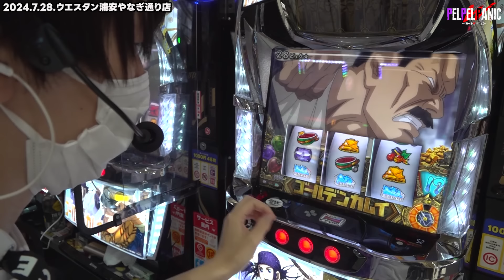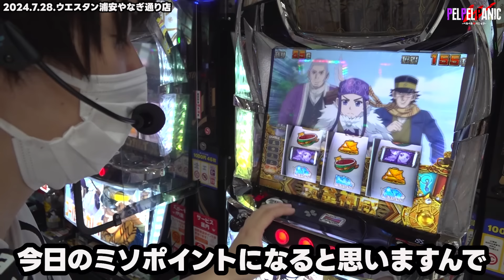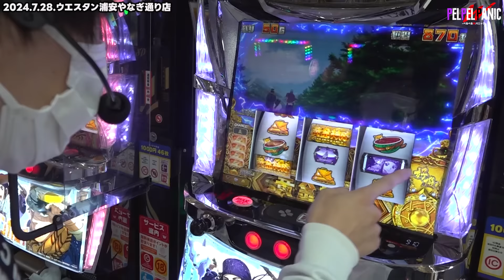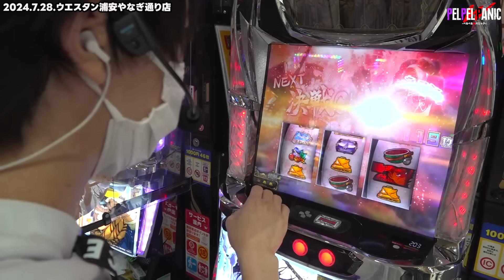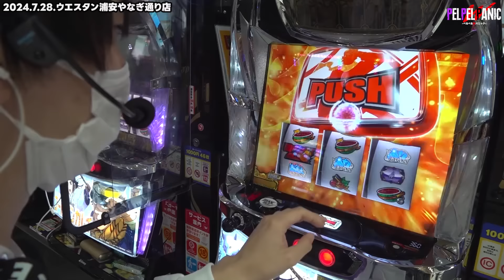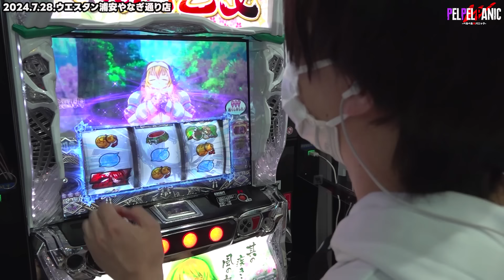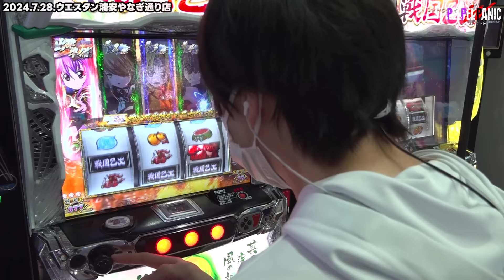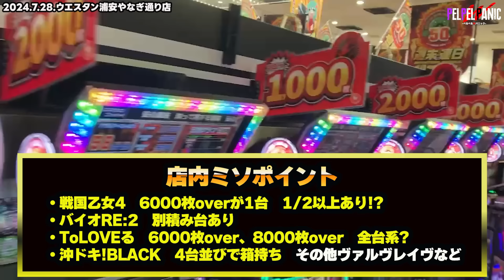【ぺるぺるWパニック】ここでまさかの…(ゴールデンカムイ・L戦国乙女4)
【調査場所】
▷「ウエスタン浦安やなぎ通り店」
【調査機種】
▷「スマスロ ゴールデンカムイ」
【調査名】
▷「黄金調査」

【関連リンク】
しんのすけパチスロ倶楽部